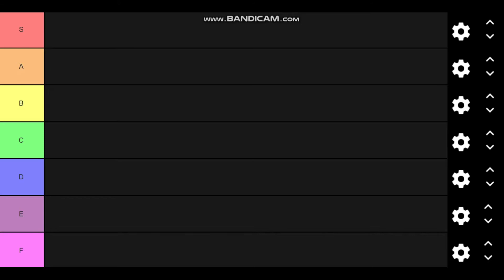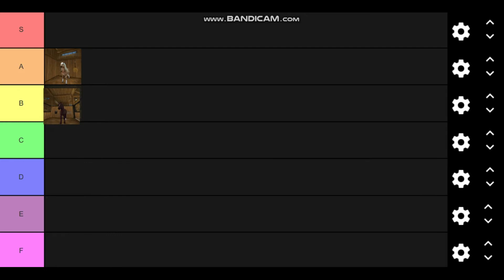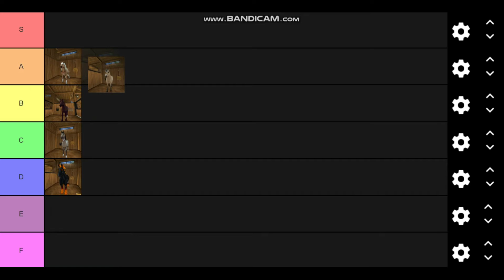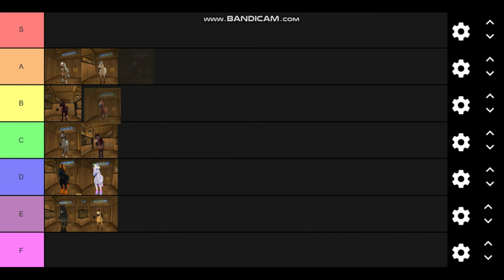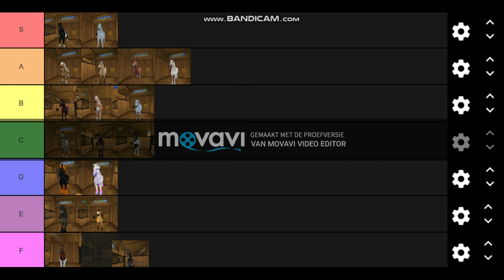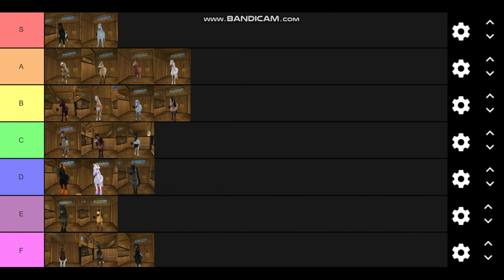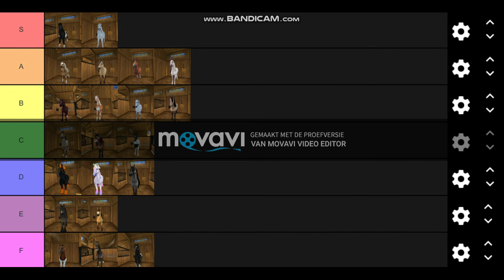Quarantaine dag 37~ Tier list van Sso. :-)